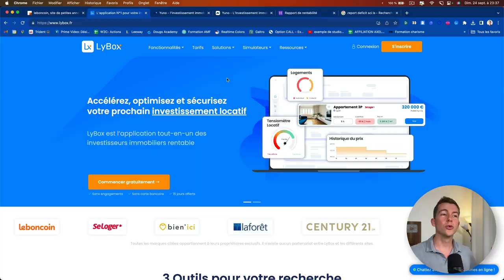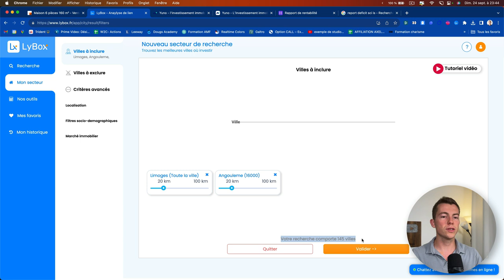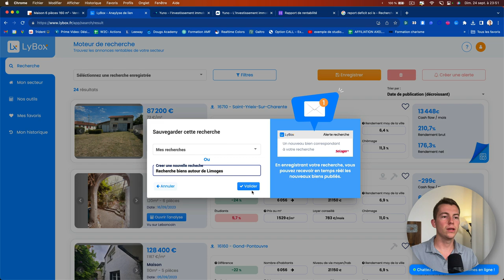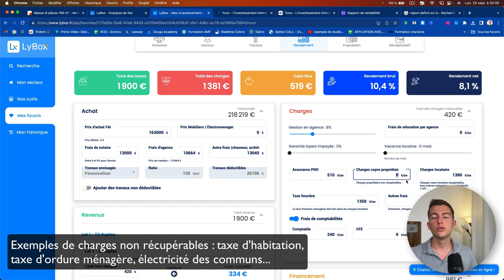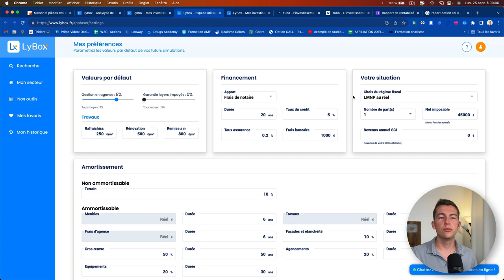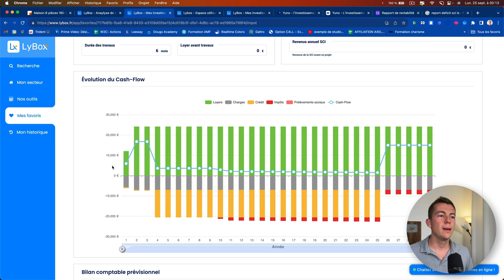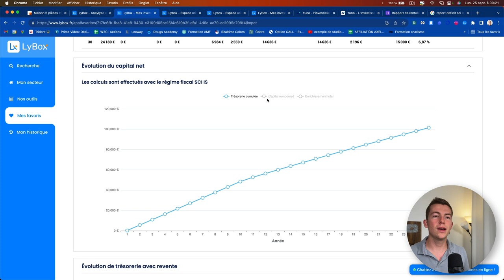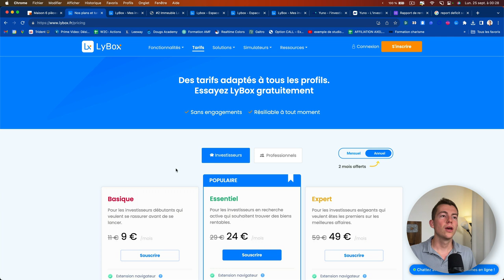Lybox : trouver et simuler un investissement locatif (tutoriel complet)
Dans cette vidéo tutoriel, je vous présente @lybox_immobilier , un outil tout-en-un pour trouver des investissements locatifs rentables.

Programme :
00:00 Introduction
01:02 C'est quoi Lybox ? (fonctionnalités)
06:52 Rechercher un investissement locatif
16:15 Simulateur de rendement
32:37 Simulateur de fiscalité
50:18 Générer un dossier bancaire
51:26 Les tarifs
52:25 Conclusion